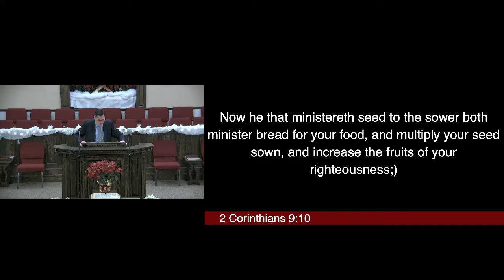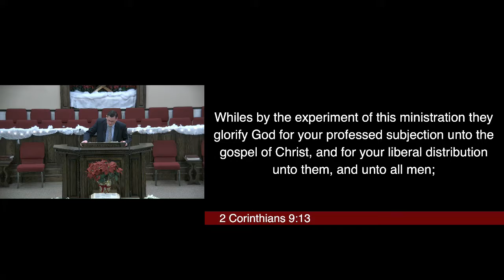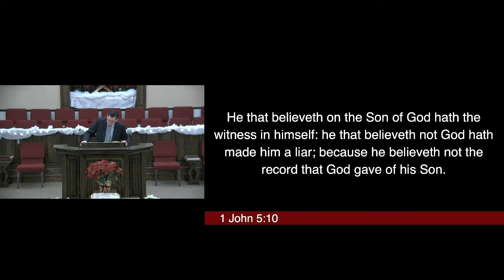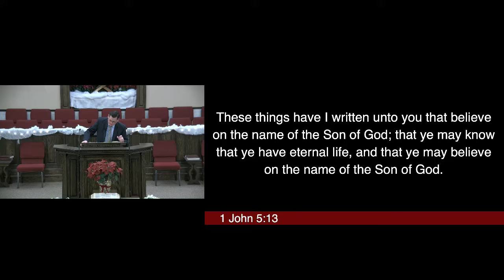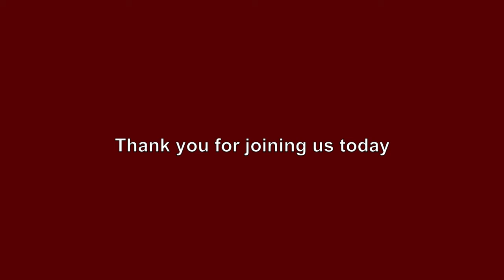Thanks Be Unto God, Part 3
Pastor Fischer
Service: Morning Service - 12/29/19